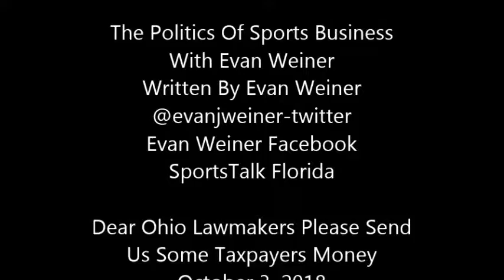Dear Ohio Lawmakers Please Send Us Some Taxpayers Money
It's always about the money.